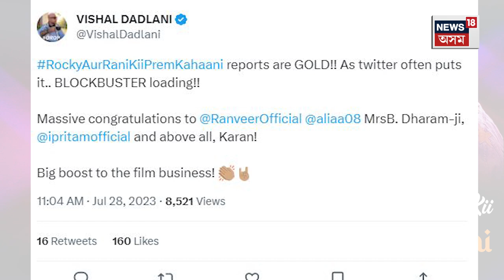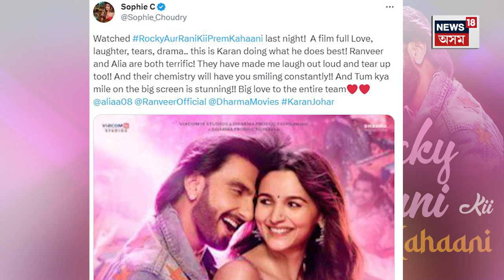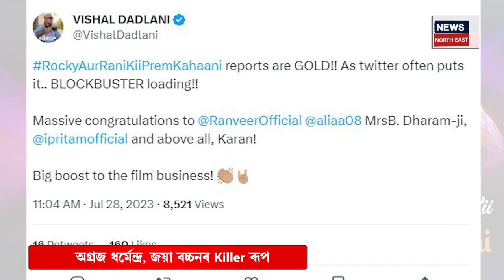Rocky Aur Rani Ki Prem Kahani ৰ প্ৰতিটো দৰ্শনী Housefull, সকলোৱে কৈছে -প্যেছা ৱছুল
লগতে চাওঁক দিনটোৰ বহু গুৰুত্বপূৰ্ণ খবৰ |